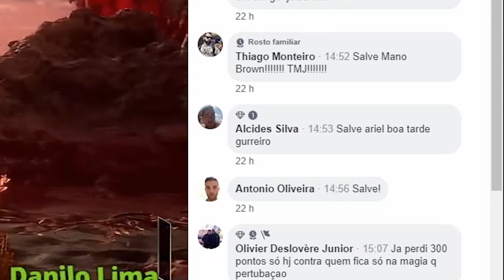STAR WARS: A ASCENSÃO SKYWALKER É TUDO ISSO MESMO?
Será que o novo Star Wars faz jus ao nome da franquia?
Insta, Face e Twitter: ComboInfinito